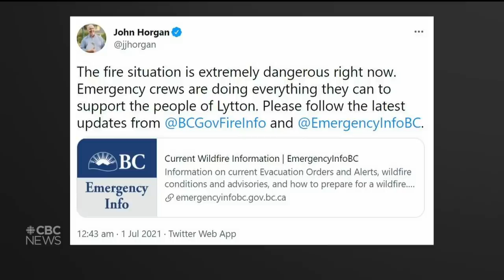B.C. village 'engulfed in flames,' 182 more graves, Cosby released | The National for June 30, 2021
The entire village of Lytton, B.C., was evacuated after officials said it was engulfed in flames. Bill Cosby is released from prison after a Pennsylvania court overturns his sexual assault conviction. Plus, 182 unmarked graves have been found near a residential school in B.C.

0:00 The National for June 30, 2021
0:43 Lytton, B.C., evacuated because of wildfire
1:48 'The whole town was on fire,' Lytton mayor says
4:15 Lytton residents devastated
5:27 B.C. heat wave kills hundreds
6:42  Lytton councillor describes swift-moving fire
9:37 Meteorologist Johanna Wagstaffe
12:08 Political response to wildfire
14:52 Heat dome shifts east to Alberta with more record temperatures expected
17:02 View of Lytton fire as residents flee
19:53 More Catholic churches burned
21:25 182 graves found near former residential school near Cranbrook, B.C.
23:35 Adapting Canada Day celebrations
24:25 Bill Cosby released from prison after sexual assault conviction overturned
27:46 Updates on Lytton, B.C., fire
31:00 Lytton resident on anxiety, evacuation
35:32 Lytton-area MP
38:34 What led to the heat dome taking over Western Canada and the U.S.
41:29 Panic and chaos in Lytton
43:40 Uncertainty about Lytton's buildings and residents